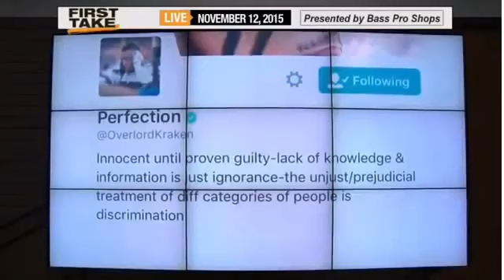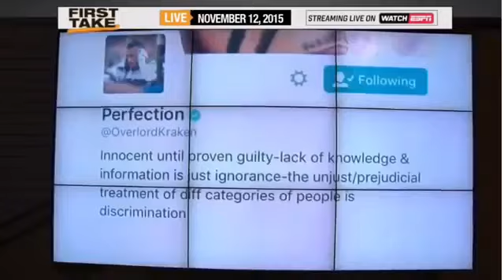Original Greg Hardy